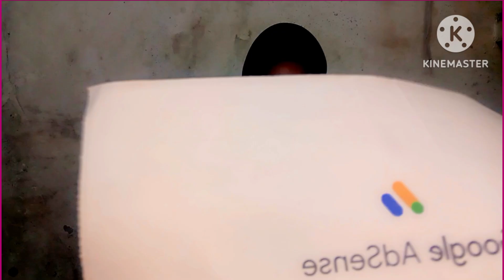Mera bhi Google AdSense pin a Gaya | Thanks for my YouTube family 👍 | AdSense pin kaise apply kare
AdSense pin verification kaise karen
AdSense pin Ghar per Kaise banaen
AdSense pin Kaise aata hai
AdSense pin mangaane ke liye kya criteria  complete karna padta hai
AdSense pin Ghar per Kaise aata hai
AdSense verify kaise karen
Pin verification kaise karen